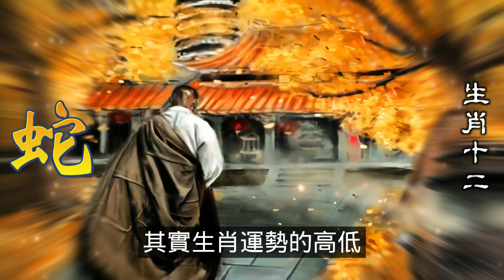2024生肖運勢，十二生肖根據屬蛇人的五行來看財運，會是怎樣的財運？從五行看屬蛇人財運？五行分為金、木、水、火、土。十二生肖也皆有這五行當中的某個屬性，十二生肖屬蛇人不同的五行生肖，也有著不同的命運。